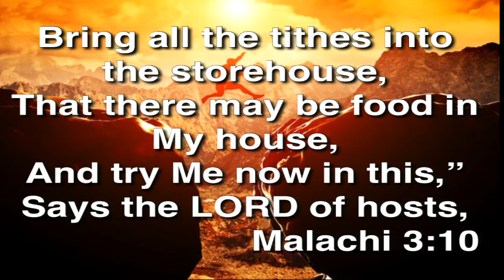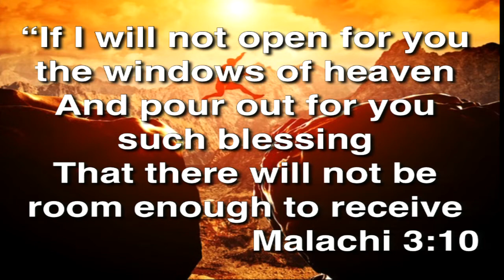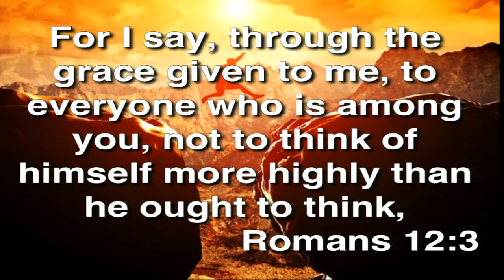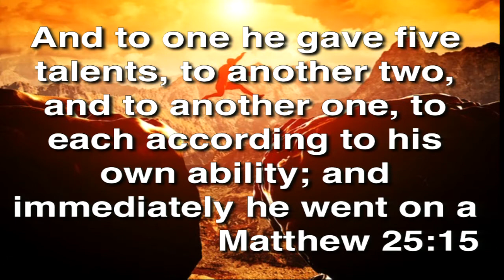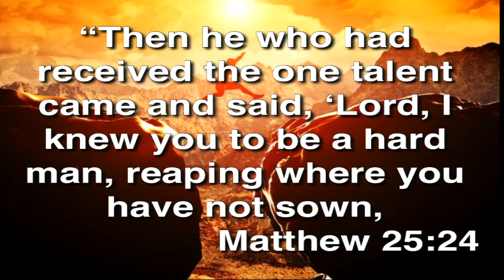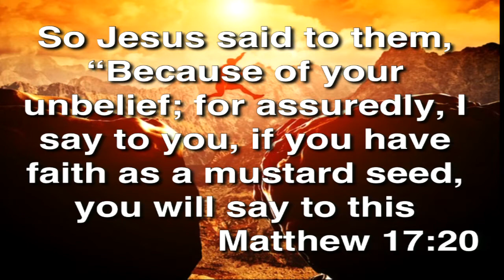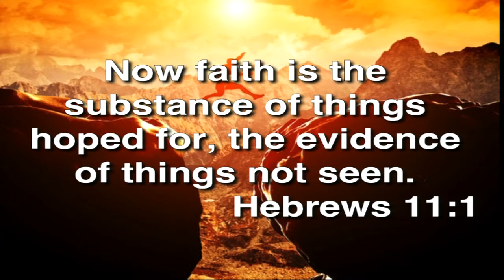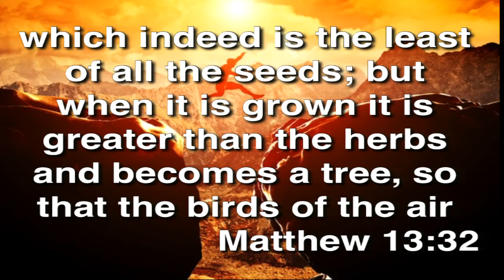A Measure of Faith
Stoney Run PFWB - 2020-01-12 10:30am